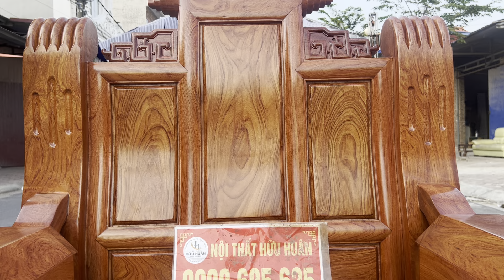Bộ Âu Á Trơn Gỗ Hương Đá – Sự Lựa Chọn Hoàn Hảo Cho Phòng Khách Sang Trọng | Nội Thất Hữu Huân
Bộ Âu Á Trơn Gỗ Hương Đá Đẳng Cấp – Sự Lựa Chọn Hoàn Hảo Cho Phòng Khách Sang Trọng | Nội Thất Hữu Huân

🔥 Siêu phẩm từ gỗ hương đá loại 1, bộ bàn ghế Âu Á Trơn này sở hữu vân gỗ lọc kỹ, đều màu và rực rỡ, chắc chắn sẽ khiến phòng khách của bạn trở nên nổi bật. Với thiết kế tinh tế và đẳng cấp, bộ gồm 10 món lớn, mang đậm chất sang trọng và bền bỉ theo thời gian.

💎 Đặc điểm nổi bật của Bộ Âu Á Trơn:
 • Chất liệu gỗ hương đá loại 1, được chọn lọc tỉ mỉ, màu sắc đồng nhất và vân gỗ sắc nét.
 • Thiết kế chương liền, cột vuốt móng nguyên khối, tạo nên sự bề thế, uy quyền cho phòng khách.
 • Ghế ngả lưng rộng rãi, mang đến cảm giác thoải mái và thư giãn cho người ngồi.

📏 Kích thước tối ưu:
 • Đoản: 2m55 x 75 x 117 cm
 • 4 ghế đơn: 1m x 75 x 117 cm
 • Bàn: 111 cm x 181 cm
 • 2 đôn kẹp: 60 x 45 cm
 • 2 đôn con: 45 x 45 cm

💎 Đây không chỉ là một bộ bàn ghế, mà còn là tác phẩm nghệ thuật nâng tầm không gian sống của gia chủ, thể hiện gu thẩm mỹ và đẳng cấp vượt trội.